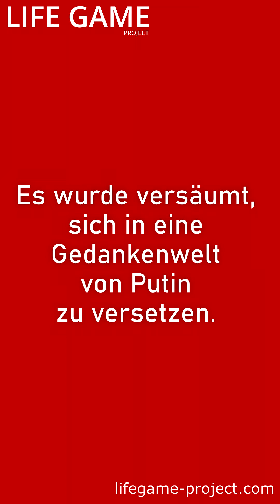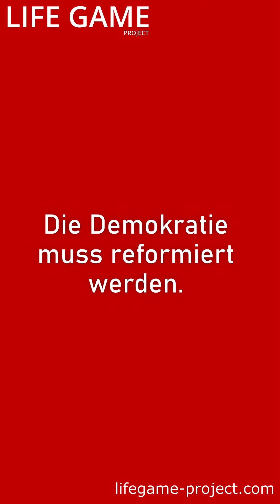Demokratien Weltfrieden Putin Russland Ukraine Shorts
Ist es nicht erschreckend, dass es nur einen Aggressor braucht, um den Weltfrieden in Gefahr zu bringen?